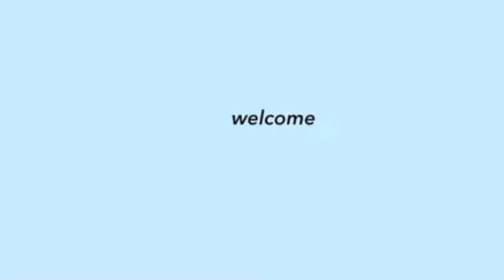MAMI BANG AYUDA DONBELLE PROYEKTO naka line-up para ngayun Taon & NEXT YEAR! NAG MEETING Star Magic!